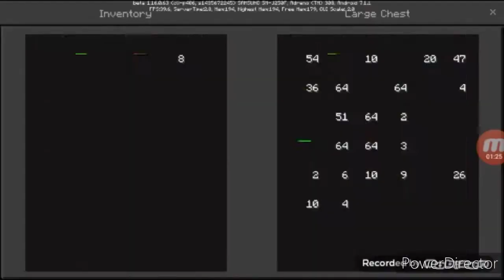Napravili smo prvu kuću i prvi nether portal na skay block-u skay block preživljavanje ep #4